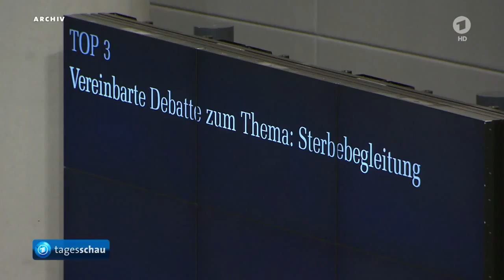Neuregelung zur Sterbehilfe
Eine Mehrheit der Deutschen spricht sich in Umfragen für aktive Sterbehilfe aus. Die Politik tut sich da schwerer: Am Freitag wird im Bundestag über eine Neuregelung abgestimmt. Die Sterbehilfe-Befürworter wollen sich zusammentun, um ein Verbot zu verhindern.

Wenige Tage vor der Bundestagsabstimmung zur Sterbehilfe haben sich die Verfechter einer liberalen Regelung verbündet, um eine Verschärfung des bisherigen Rechts zu verhindern.

Die beiden bislang konkurrierenden Gruppen um Bundestagsvizepräsident Peter Hintze von der CDU und die Grünen-Abgeordnete Renate Künast wollen bei der Abstimmung am Freitag gemeinsam eine drohende Strafrechtsänderung bei der Suizidbeihilfe verhindern. Sollte einer der beiden liberalen Gesetzentwürfe in den ersten beiden Abstimmungsrunden keine Mehrheit finden, wollen die Antragsteller die Abgeordneten dazu aufrufen, im dritten Durchgang auf jeden Fall gegen eine Strafrechtsverschärfung zu stimmen. Im dritten Durchlauf gilt ein Gesetzentwurf als angenommen, wenn er mehr Ja- als Nein-Stimmen auf sich vereint. Schafft dies kein Antrag, bleibt es bei der bisherigen Regelung, derzufolge die Suizidbeihilfe straffrei ist.

Appell gegen Verbot der Suizidbeihilfe

Das Vorgehen von Hintze und Künast zielt gegen den bislang als Favorit geltenden Antrag der Abgeordneten Michael Brand von der CDU und der SPD-Parlamentarierin Kerstin Griese, den mehr als 200 Abgeordnete unterstützen. Sollte er angenommen werden, werde das Gesetz auch Ärzte mit einer Strafe bedrohen, die Suzidbeihilfe leisten, argumentierten Hintze und Künast. Denn die Vorlage sehe ein Verbot der "geschäftsmäßigen" Suizidbeihilfe vor. Geschäftsmäßig sei aber "jede Tätigkeit, bei der eine Wiederholungabsicht vorliegt", sagte Hintze.

Ein weiterer Gesetzesvorschlag des CDU-Abgeordneten Patrick Sensburg sieht ein generelles Verbot der Sterbehilfe vor. Künast, die unter anderem mit der Linken-Parlamentsgeschäftsführerin Petra Sitte einen Antrag vorgelegt hat, will ausdrücklich nur die kommerziell ausgerichtete Sterbehilfe unterbinden. Hintze, der gemeinsam mit der stellvertretenden SPD-Fraktionschefin Carola Reimann einen Vorschlag ausgearbeitet hat, strebt eine Regelung an, mit der es Ärzten ausdrücklich erlaubt werden soll, Suizidbeihilfe zu leisten.
Fraktionschefs sprechen sich gegen Liberalisierung aus

Brand und Griese erhielten derweil Unterstützung aus den Fraktionsspitzen von Union, SPD und Grünen. Der Antrag schaffe "einen rechtlich sicheren wie ethisch und politisch überzeugenden Vorschlag", um die "geschäftsmäßige Ausweitung der Sterbehilfe einzudämmen", heißt es in dem von den Fraktionschefs Volker Kauder (CDU/CSU), Thomas Oppermann (SPD) und Katrin Göring-Eckardt (Grüne) unterzeichneten Schreiben.

Oppermann sagte, er hoffe am Ende auf eine Mehrheit für einen der Anträge. "Nach monatelanger Debatte wäre es nicht gut, wenn wir ohne Ergebnis aus der Debatte herausgingen". Die Stellungnahme der Fraktionschefs sorgte bei den Befürwortern einer liberalen Regelung für Kritik. Da am Freitag über fraktionsübergreifende Gruppenanträge abgestimmt werde, sollten sich die Vorsitzenden neutral verhalten, hieß es.